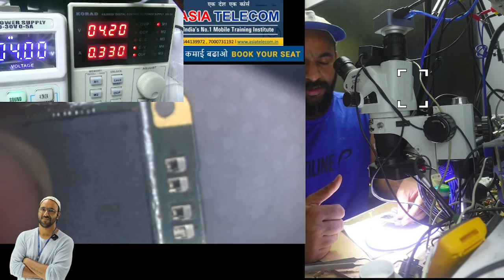black pasted ic remove tricks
ic Work with Safe way |VIVO EMMC IC  WITHOUT DAMAGE  | Full Tutorial step by step

✅BUY BOOK
Hardware & Software - single click buy

90% लोग नही जानते है | IC ख़राब होने की असली वजह |  @devratn_agrawal